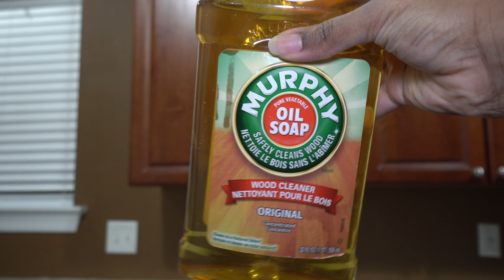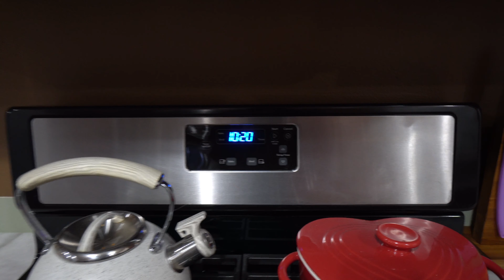25 Minutes of Motivational Extreme Speed Cleaning | All Day Home Cleaning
Hey friends,
 In this video, I cleaned as much of the kitchen as I could on a school night. I got a lot done considering my family's busy schedule.

As much as we all love to have a clean home (at least I do), I feel it is important to not put too much pressure on yourself. Do as much cleaning as you can while enjoying life because every little bit adds up 🧹🧽🫧